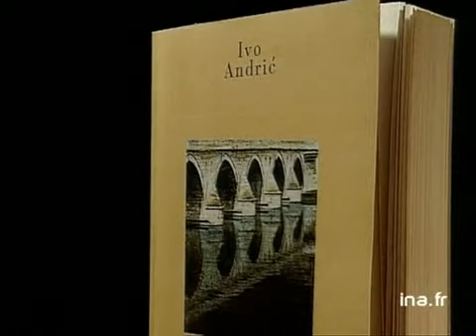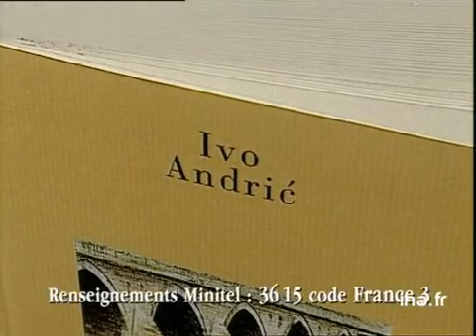Ivo Andric : Le pont sur la Drina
30 mai 1994
Olivier BARROT présente la nouvelle traduction du roman de Ivo ANDRIC, "Le pont sur la Drina", paru chez BELFOND.
      -  Il esquisse un bref portrait de l'écrivain bosniaque mort en 1975 et rappelle que le pont dont il est question, est celui qui relie la Bosnie à la Serbie. Images d'archive INA